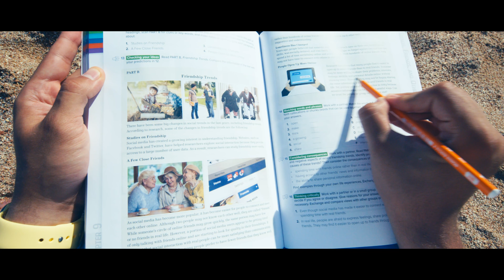KSIU | go beyond the conventional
King Salman International University (KSIU) is a smart university, with international standards and a special nature, that seeks to provide the community with future leaders and innovators, capable of making tangible changes to themselves, and their country. The University aims at competing in the area of science and technology and culture development at an international level.